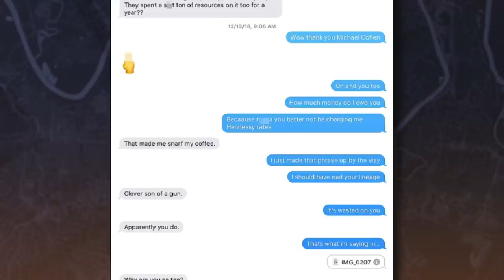CAUGHT: Hunter Biden DROPS The N-Word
According to a new report from the Daily Mail, Hunter Biden sent multiple messages to his “white, $845-per-hour lawyer” which included anti-black racist slurs, as well as other racist comments.

Don’t miss 'CANDACE,' the Daily Wire’s new show starring conservative lightning rod, Candace Owens.